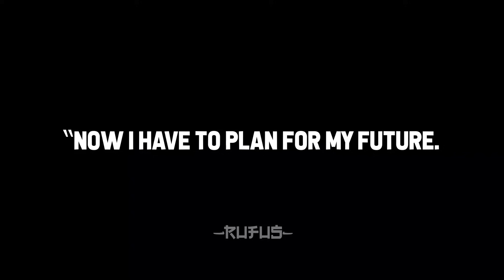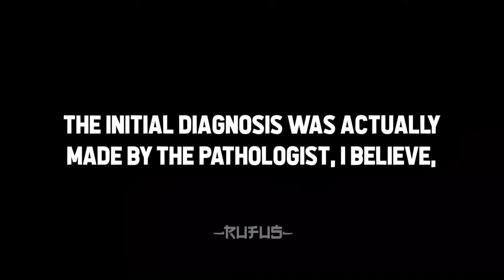What Was Your Life’s Biggest "PLOT TWIST"?